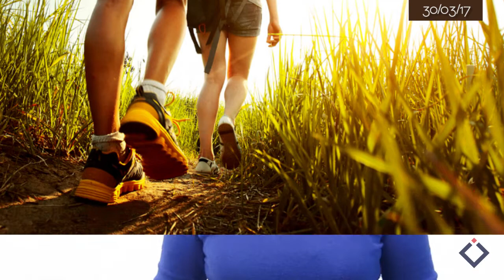Veneno de araña podría ayudar a prevenir daños cerebrales y baños calientes benefician a la salud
Créditos:

Conducción:
Gaby Piña

Escrito por:
Laura Molina

Producción:
Daniel Rojas @actiondan100
Gaby Piña

Postproducción:
Gaby Piña